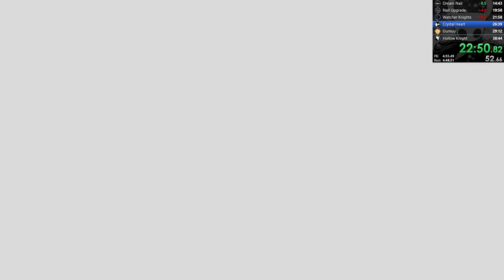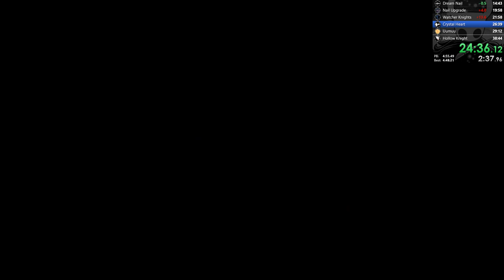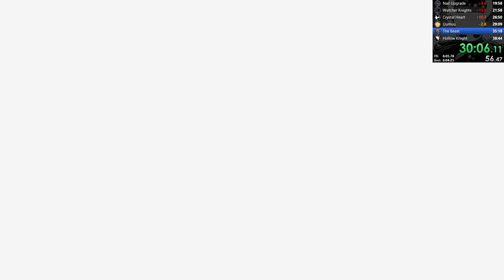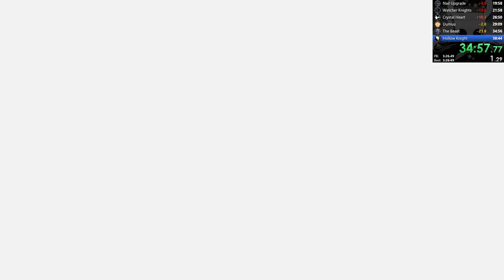Hollow Knight - Any% NMG 38:17.89